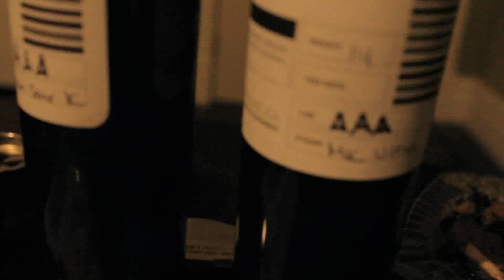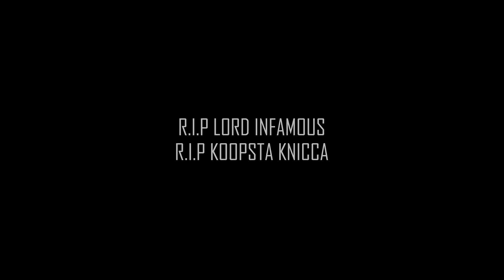Silk E - Smoked Out Loced Out (Prod. By Silk E) (Official Music Video) *LYRICS IN DESCRIPTION*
(VIDEO RE-UPLOADED)

Filmed , directed & edited by Silk E
Camera work by Silk E
Lyrics by Silk E

With special thanks to:
God & Fans .

Sample By : Tony Toni Tone - Whatever You Want
Three-Six-Mafia - Smoked Out Loced Out (Pt.1)
Lil Gin - So High

LYRICS:

Im smockin blunt got me chocking ganja me smoking
provoking , appetite I could eat a dolphin
Me floating loosing me motion , me composing
the fire , like Maryah me heart-broken
No problem blunts I abuse em' need no solutions
Scenes I'm seeing seems to have a better resolution
Mix Phillies with maryjane (Poof!) Make it fusion
This shit right here , nigga THIS SHIT RIGHT HERE
no illusion !  Me smocka , Me smoke alot of the maryjuanna
Me wonna , find who stole my light would light another
me carry alot the Mary this strain so hairy
Me very , stuck with shawty till the cemetery
Me blazing , reefah me blazing been high for days man
me waiting , cousin Dee to bring that medication
me Haitian you know me Haitian zen like Jamaicans
Impatient if no more green left in my reservation I'm...

CHORUS:
Smoked Out , Loced Out.
(x15)

Solo chiefing got a nigga smoked out , loced out
dropped alot of that Texas tea on me now im soaked out
that hoe thaught she a princess , fuck with my blunt got choked out
Your girl not on facebook tho she still here trying to get poked out
1989 stoner , never leave the crib without maryjuanna
tired of the rain & the ugly ass thunder
nigga lost patience since a nigga lost Momma
shit get dark up in my heart
but shit'll get clear when i smoke this ganja
I would've grew trees in front of my yard if motherfuckin
police would'nt trip about the owner
Aint trying to make friends cause' they aint staying down
when i benn on my mission aint nobody was around
a crib with no furniture , a computer , making motherfuckin beats ,
Me , myself & that loud
my eyes red so im rocking shades to the crowd
Im high as fuck I dont think I gotta be proud
you choose to not smoke it's more smoke in my mouth
more weed in my lungs , more weed coming out
I had to get equipped cause' the herb moove quick
my weed is really loud aint really gotta say shit
you hoes aint smoking free pay a fee to take a hit
alot of stoner bitches wonna get up on my dick
work my 9 to 5 then out here trynna make a flip
Silk E just wonna get it any motherfuckin way
this fella on that Mary made alot of them hits
till a nigga D.I.E Imma stay.

(Smoke sum b !!!)